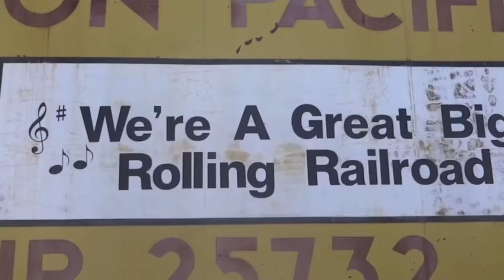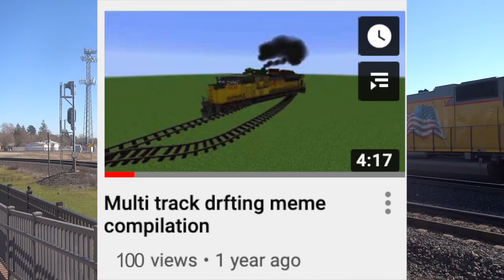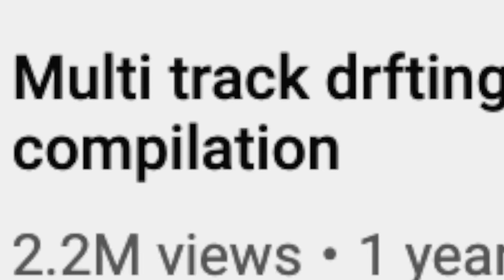All Star - Train Horn Cover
All Star by Smash Mouth, but it's honked by trains.
The second verse of the song was really hard to make and it sounds weird.